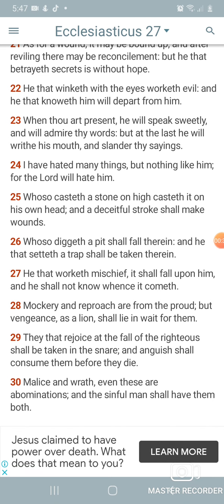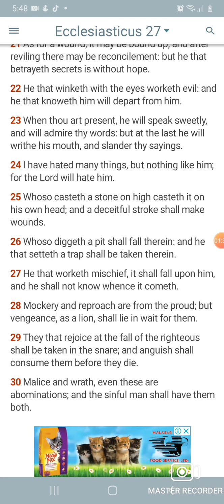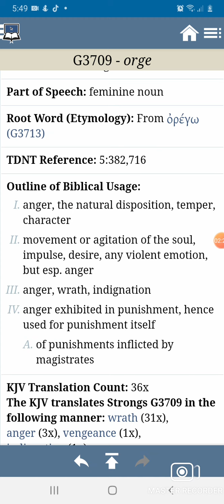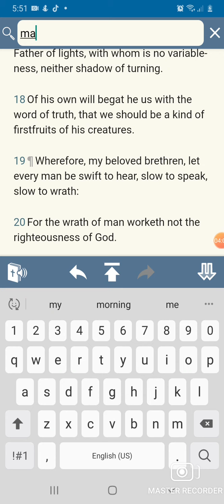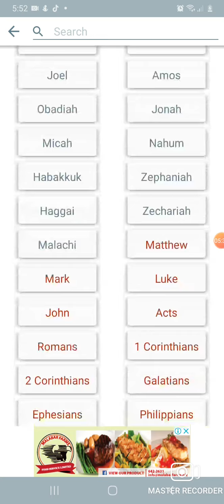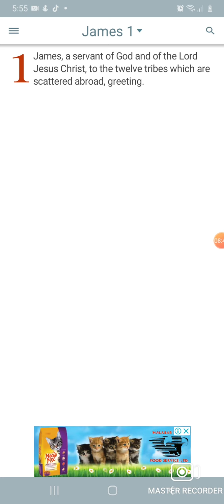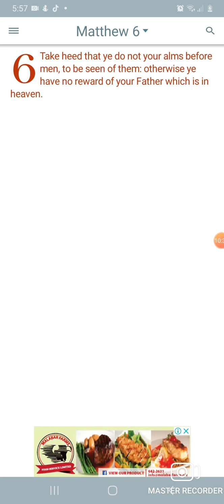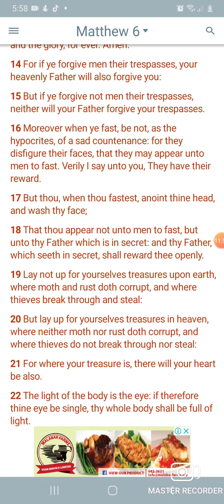Stop Malice, Wrath, And Especially Being An Emotional Brother.